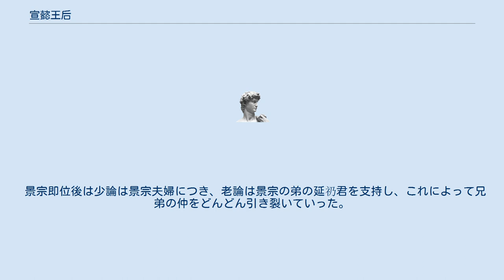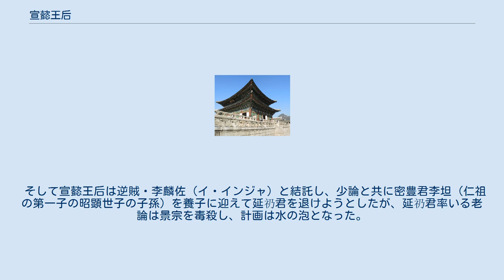宣懿王后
宣懿王后 魚氏（せんいおうこう ぎょし、ソニワンフ・オシ、선의왕후 어시、康熙44年10月29日(1705年12月14日) - 雍正8年6月29日(1730年8月12日））は、李氏朝鮮第20代国王景宗の継室である。
本貫は咸從魚氏。
諡号は敬純王大妃。
歴代の王大妃の人物の中では、早世してしまった人物でもある。
 宣懿王后は漢城府東部崇強坊（現・ソウル特別市）に生まれ、景宗の王世子時代に前妻の世子嬪沈氏（後に端懿王后と追封）が若くして亡くなったため、1718年に13歳で継室として嫁いだ。
 景宗即位後は少論は景宗夫婦につき、老論は景宗の弟の延礽君を支持し、これによって兄弟の仲をどんどん引き裂いていった。
老論は権力維持のため延礽君を王世弟（王位継承権のある王の弟）に冊封しようとし、王はこれを承諾したが、延礽君に代理聴政まで任せる話を出すと少論側は老論が景宗を殺害しようと計画したと告げたことから、老論は没落した（辛壬の獄）。
 そして宣懿王后は逆賊・李麟佐（イ・インジャ）と結託し、少論と共に密豊君李坦（仁祖の第一子の昭顕世子の子孫）を養子に迎えて延礽君を退けようとしたが、延礽君率いる老論は景宗を毒殺し、計画は水の泡となった。
 景宗亡き後、宣懿王后は王大妃となったが、英祖とは不仲であった。
1730年に、25歳で崩御した。